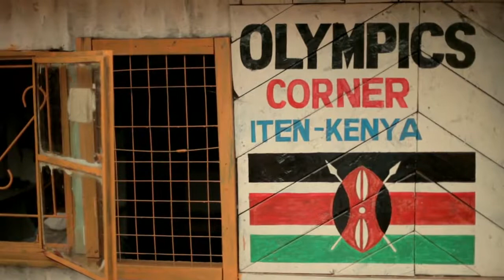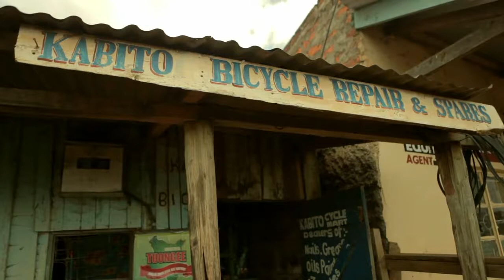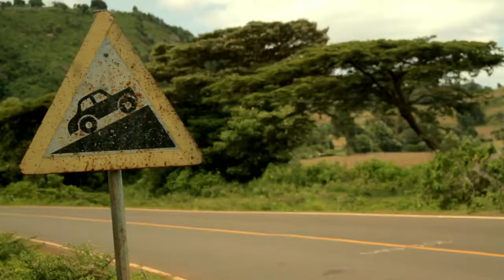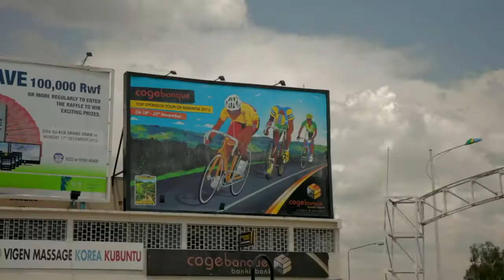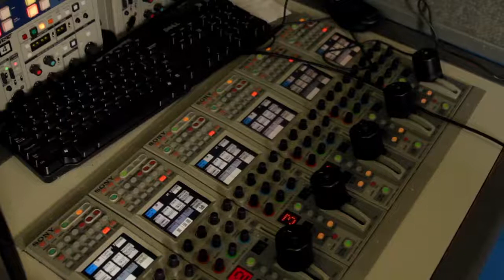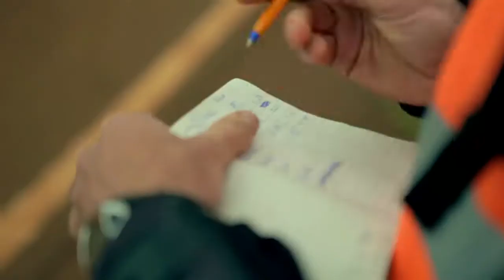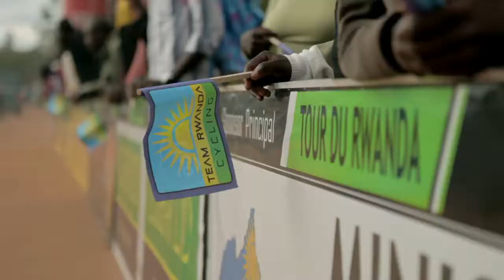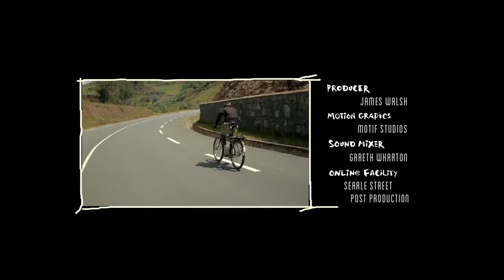On the road with the Kenyan national cycling team | Baisikeli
Vive l’Afrique! On the road with the Kenyan national cycling team.

Director: James Walsh
Producer: Sinamatella Productions

Shot on location 2300m above the Rift Valley in Kenya, and on the hot streets of Rwanda’s capital Kigali, Baisikeli asks whether Africans will write the next chapter in the mythic story of road cycling. Following the Kenyan national cycling team through the glorious highs and strength-sapping lows of training and competition, you can't help but wonder whether African athletes might one day redeem the sport of road racing, which has been rocked by a series of doping scandals.